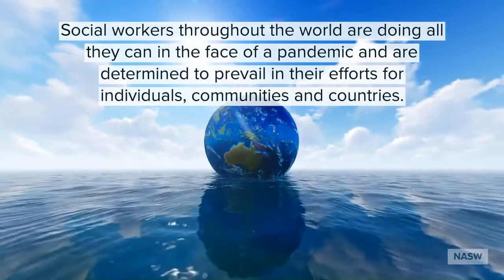Thank You Social Workers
As SocialWorkMonth closes, NASW President Kathryn Conley Wehrmann, PhD, LCSW offers words of encouragement.